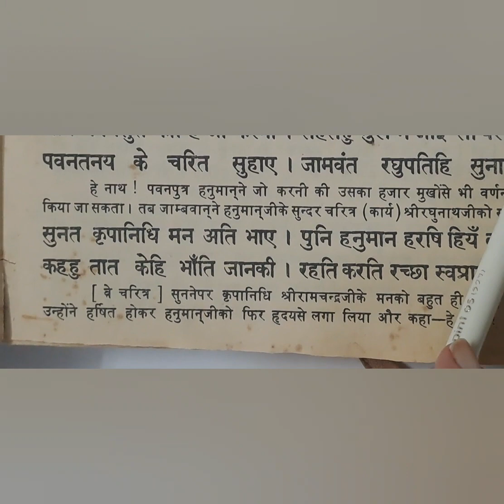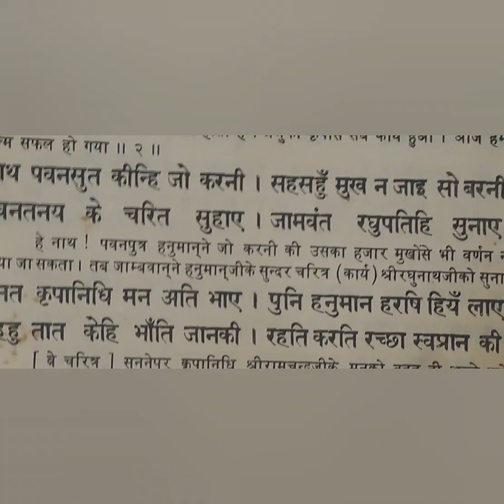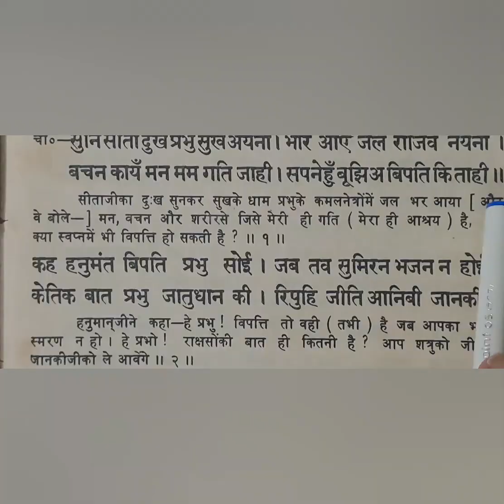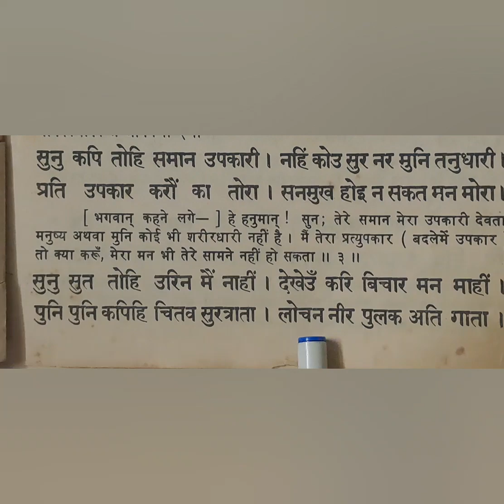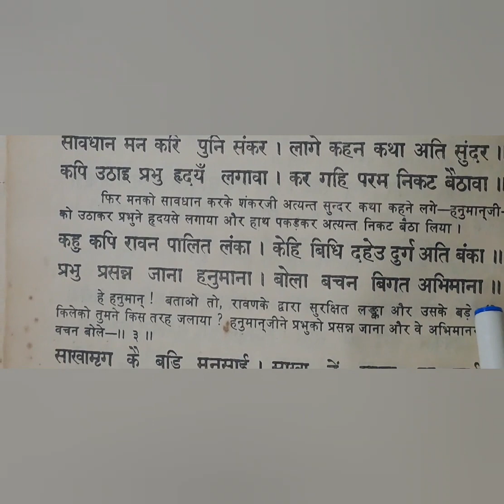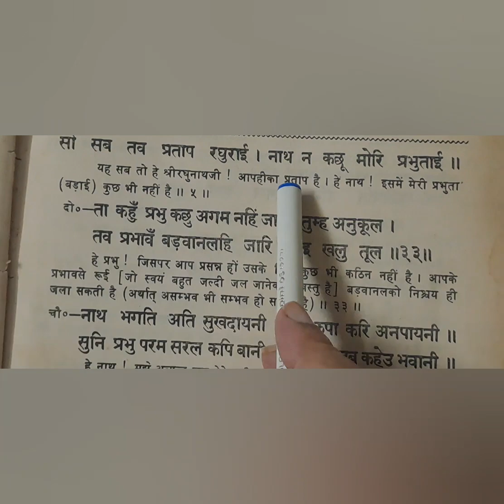रामचरितमानस सुंदरकांड दोहा 30-31-32-33-